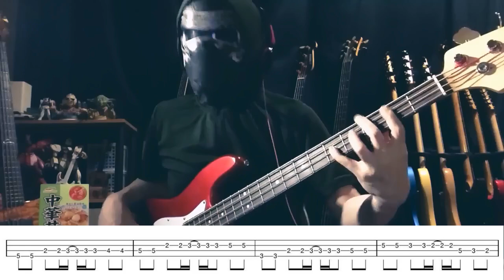【NAK】第50回 NAKのゆるゆるベース講座【ベース弾いてみませんか】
第50回 ローポジションでのストレッチと少し細かいリズムです
少し難しいかもしれないですが、第50回なので

あと、OPを新しくしました、第50回なので
ちなみに、以前のOPではギターと打ち込みでしたが…
今回はなんと！ギターに加えてベースも弾きました←